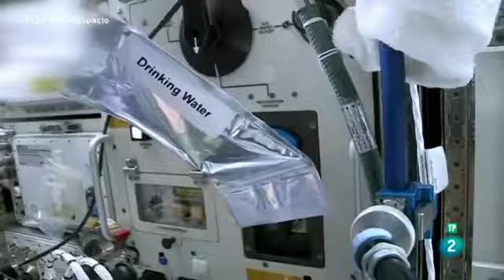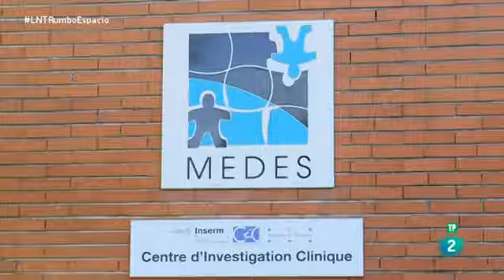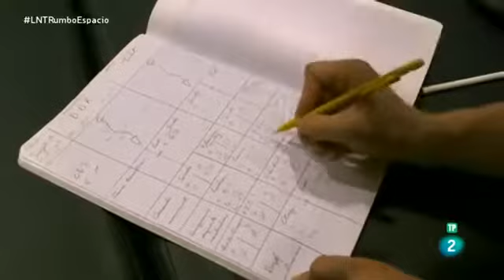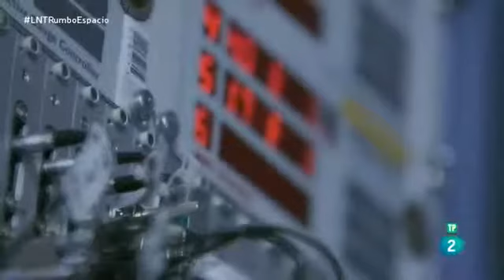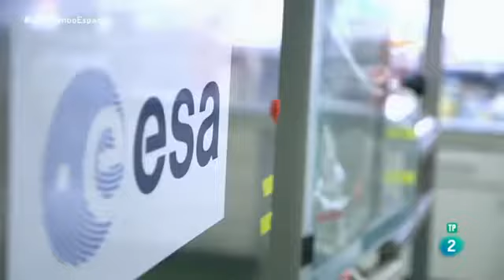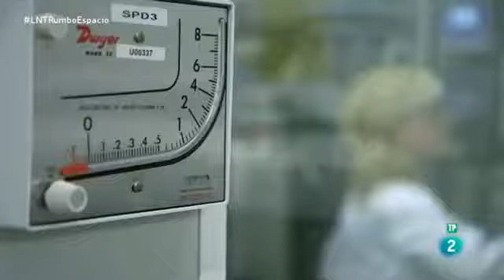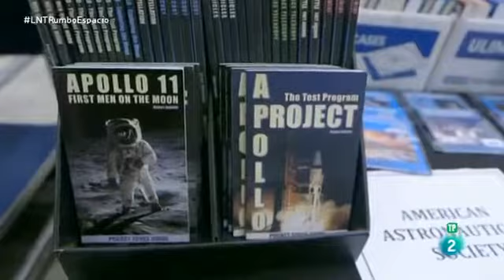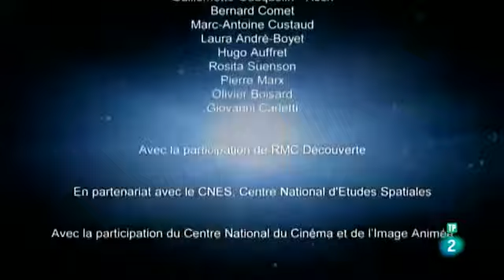Vivir en el espacio Documental